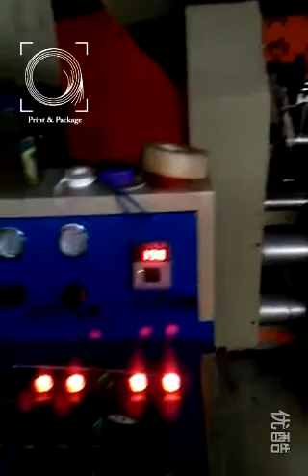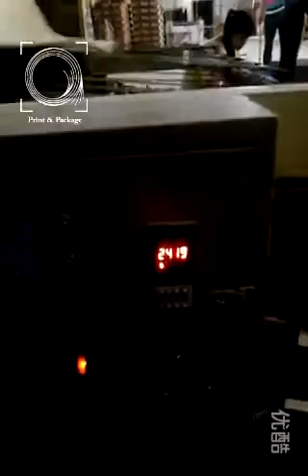Работа двухслойного гофроагрегата, состоящего из гофромодуля DW, раскатов и поперечной резки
Дешевый гофроагрегат с производительностью до 40 м/минуту.